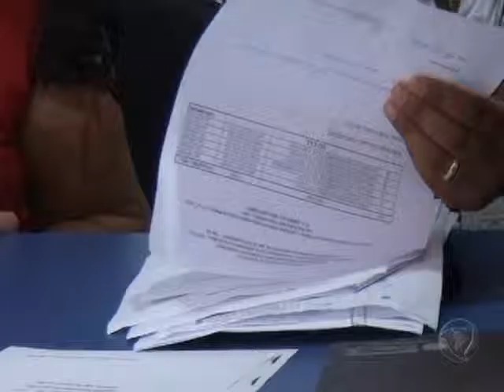Produtores rurais participam de reunião para debater novas normativas para liberação de Pronaf e Mai